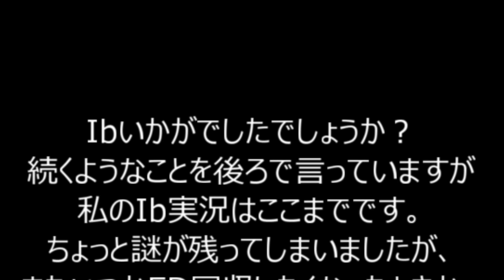不思議な美術館へGO！ 13（ED）【Ib】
またあおうね